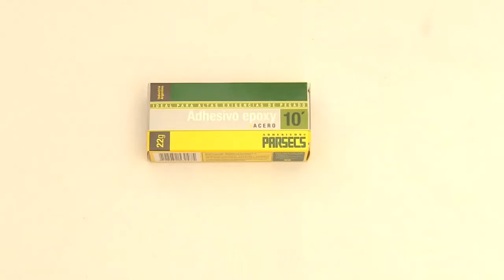Modo de uso Adhesivo Epoxy 10 minutos Acero Parsecs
Video de demostración del modo de uso del Adhesivo Epoxy 10 minutos Acero Parsecs.

Soporte: Web

Realización: techneLogics.
Posproducción. Adhesivos Parsecs.